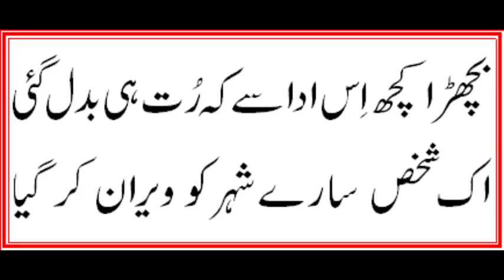ZAINAB heartbreaking pics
u will not hold ur tears.